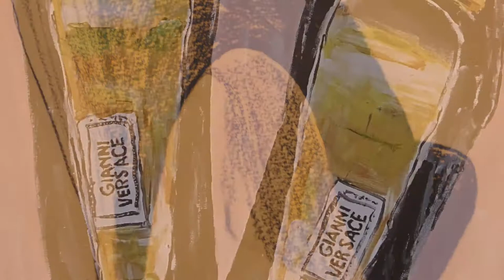Artist Profile - St. George - Painter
Artist St. George, aka George Spencer and CATV's own Director of Programming, reveals his inspirations and extols the virtues of play and roughness in making art.